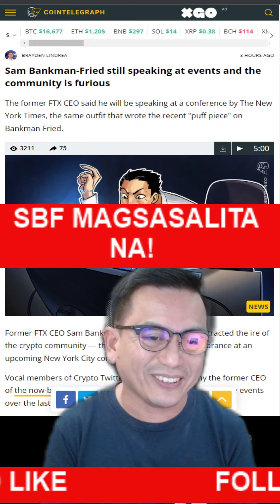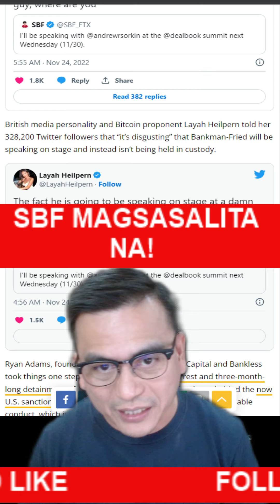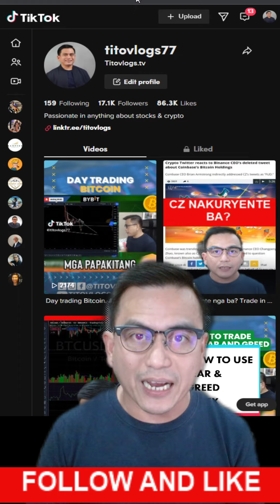SBF MAGSASALITA NA!